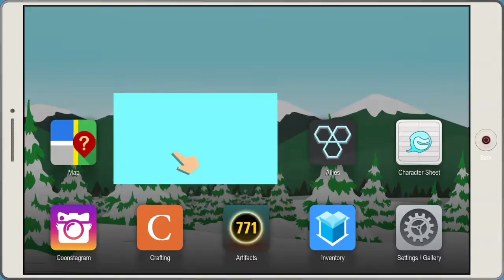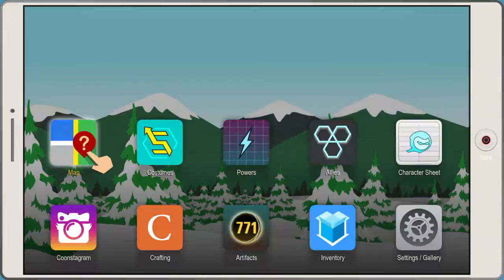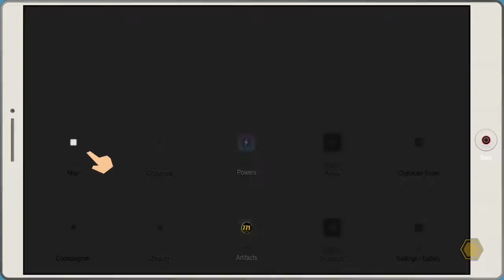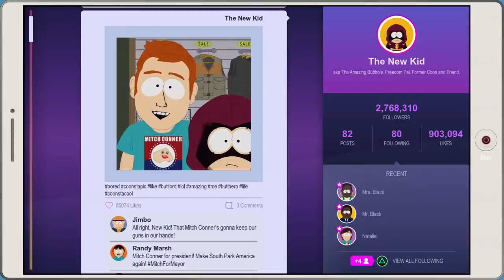Torturing Cartman #34 | South Park: The Fractured But Whole